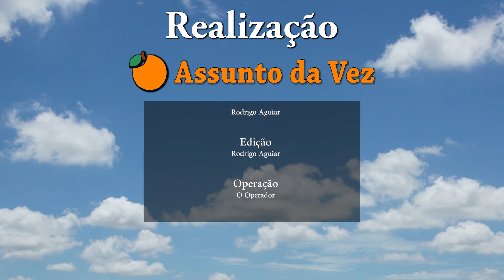Toda a verdade sobre o draco e muito mais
Veja uma análise realista sobre o que vai acontecer com o draco

▶ Link Aliexpress
▶ Link Amazon.com.br